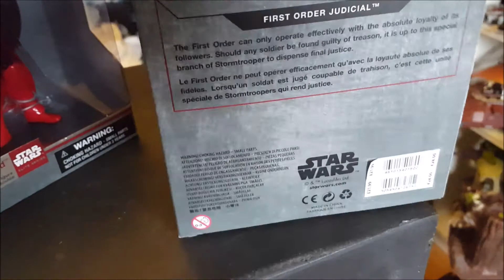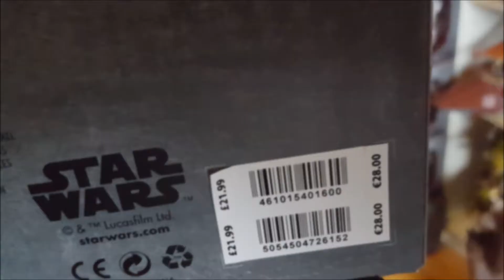Stormtrooper first order judicial and praetorian guard review - Star Wars the last jedi elite series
Cette vidéo est destinée à un public adulte de collectionneurs et pas aux enfants.

Double review et unboxing des figurines Elite series les plus cools des Derniers jedi : le stormtrooper executioner et le garde prétorien de Snoke...